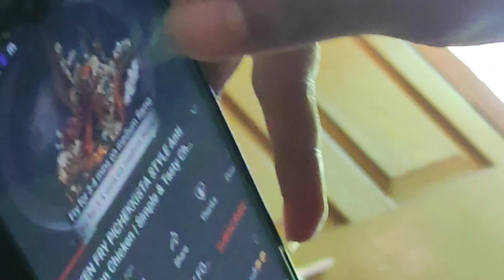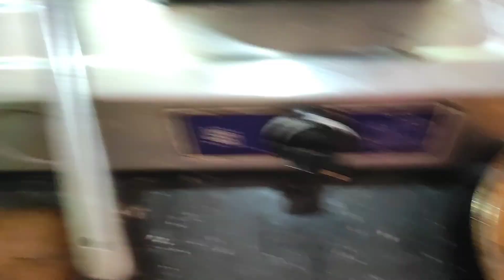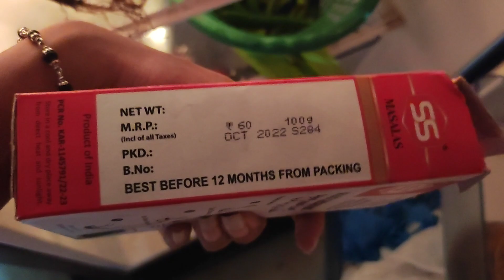【vlog】first time KFC chicken try maltha but 🤣😭 | vlog - 87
Nama eni KFC + pepper chicken recipe malta 👻oncha athndh thudh panle 🙈 | @rakshabanjan